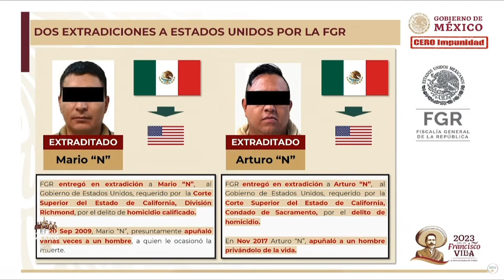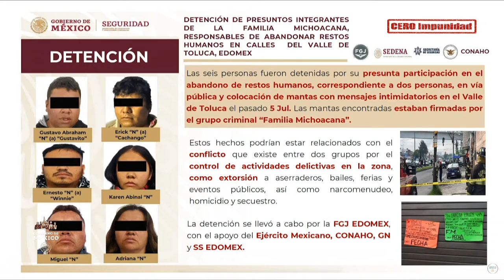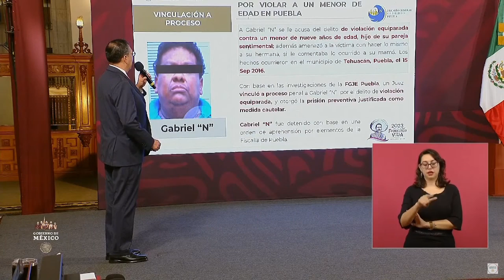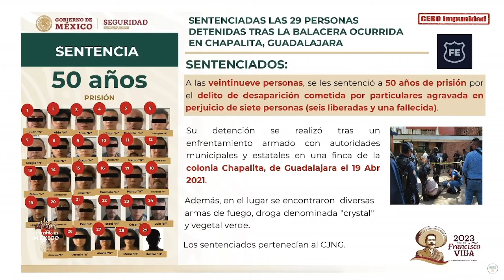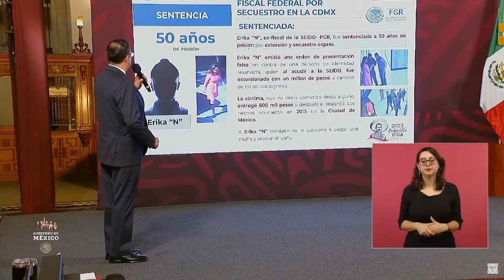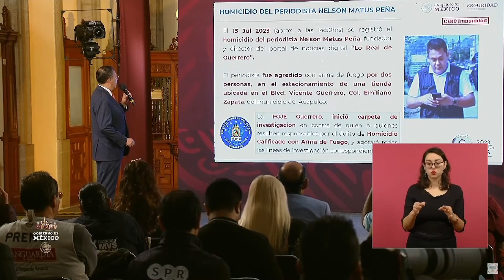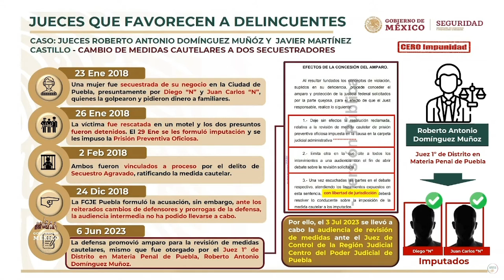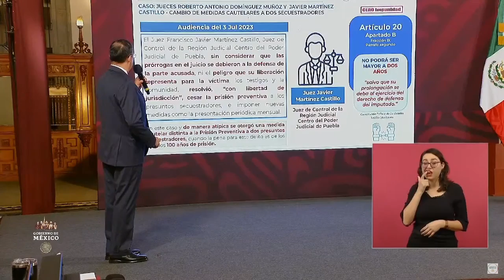Cero Impunidad 25 de julio de 2023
Informe de Cero Impunidad, por parte del subsecretario de Seguridad y Protección Ciudadana, Luis Rodríguez Bucio, durante la conferencia matutina del presidente Andrés Manuel López Obrador.